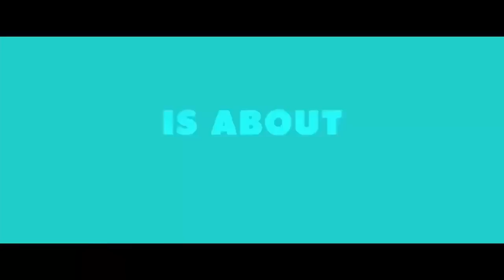Грязный дедушка - Русский Трейлер 2016 (Фильм, комедия)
Ставьте класс и поделитесь видео у себя на страницах. Спасибо большое

Название фильма - Грязный дедушка (2016)
Оригинальное название - Dirty Grandpa (2016)

Страна - США
Жанр - комедия
Режиссер - Дэн Мазер
В ролях - Зак Эфрон, Роберт Де Ниро, Джулианна Хаф, Зои Дойч, Обри Плаза, Дермот Малруни, Джейсон Манцукас, Адам Палли, Генри Жебровский, Брэндон Майкал Смит...

Сюжет фильма: Прямо перед его свадьбой, взволнованного жениха обманом заставляют везти его деда, бывшего генерала, во Флориду.